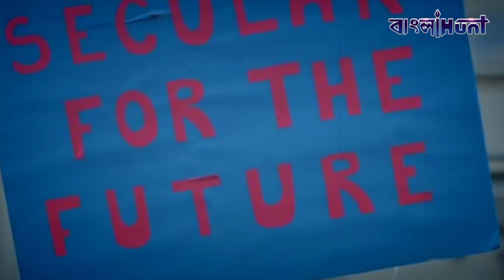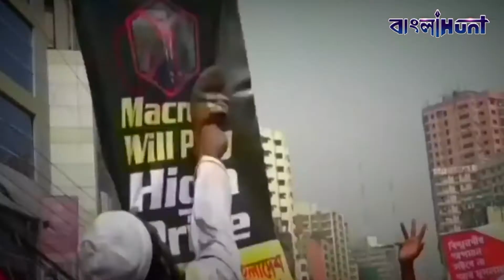ফ্রান্স ইস্যুতে এন্ট্রি নিল ইজরায়েল! পাকিস্তান, তুর্কীর মুখোমুখি দাঁড়িয়ে লড়াইয়ের ডাক | France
অস্ট্রিয়ার ইহুদিদের যে ধার্মিক স্থল রয়েছে, ঠিক সেই স্থানে ইসলামিক আ'তঙ্কবাদীরা হামলা চালিয়েছিল। আর এই কারণেই এখন ইজরায়েল স'ন্ত্রাসবাদের বিরুদ্ধে লড়াইতে এন্ট্রি নিয়েছে। ১৯৫০ সালে ইজরায়েল একটা আইন তৈরি করেছে যার নাম দেওয়া হয়েছিল ল অফ রিটার্ন। এই আইনে বলা হয়েছে, বিশ্বের যে কোনো স্থানে কোনো ইহুদি থাকলে তারা যে কোনো সময় ইহুদি আসার অধিকারী। অর্থাৎ বিশ্বে ছড়িয়ে পড়া সমস্ত ইহুদী ইজরায়েলের নাগরিক। যেহেতু অস্ট্রিয়ায় ইহুদিদের ধার্মিক স্থলের উপর হা'মলা চালানো হয়েছে তাই ইজরায়েল সরকার ঘটনাচক্রে এন্ট্রি নিয়েছে। লক্ষণীয় বিষয় যে তুর্কি, পাকিস্তান এই ইস্যুতে ফ্রান্স আছে। এখন ইজরায়লের এন্ট্রির অর্থ- পাক, তুর্কীকে মুখোমুখি হতে হবে ইজরায়েলের।